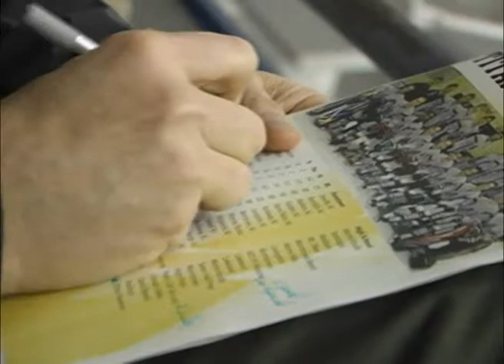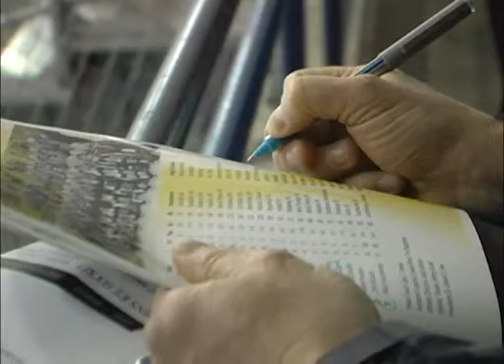Ready to Drop the Puck: Part II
Part II: As the Nazareth College Golden Flyers Men's Ice Hockey team gets closer to its first season of intercollegiate play in 2012, see how recruitment is going for Coach George Roll and his assistant coach Jared DeMichiel, and get a glimpse at the team's new jerseys. To watch the first episode of this series,